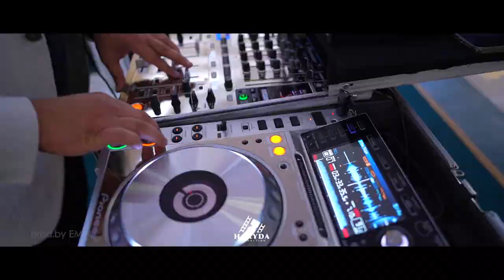wedding cinematic Atash & Ejegul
Без любви не бывает фильмов. HAKYDA production